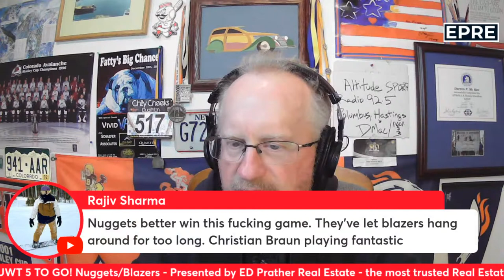KUWT 5 To Go! Nuggets 114 Blazers 111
Nuggets travel to Portland to face the Blazers without Jokic and Murray. Join DMac with 5 To Go to watch the end of the game and react during the post-game show